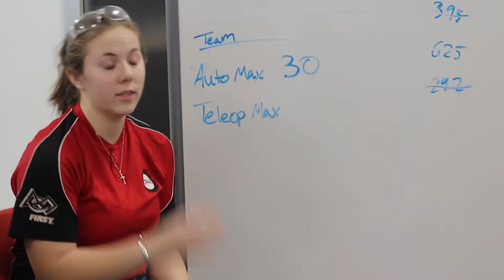RAOA 2018 - Episode 5